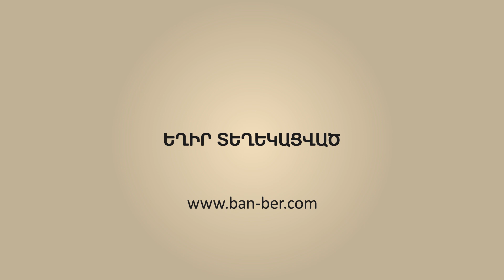ՇՏԱՊ․ Հրայր Թովմասյանը դատի է տվել Փաշինյանին և պահանջում է, որ ներողություն խնդրի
ՀՀ Սահմանադրական դատարանի նախագահ Հրայր Թովմասյանը դատական հայց է ներկայացրել ընդդեմ վարչապետ Նիկոլ Փաշինյանի: Այս մասին տեղեկանում ենք Դատական տեղեկատվական համակարգից:

Թովմասյանը պահանջում է ներողություն խնդրել վիրավորանք հանդիսացող արտահայտությունների համար եւ հերքել զրպարտություն հանդիսացող տեղեկությունները:

Հրայր Թովմասյանի ներկայացուցիչ Արթուր Հովհաննիսյանը «Հայկական ժամանակ»-ի հետ զրույցում ասաց, որ հայց ներկայացնելու պատճառը Կապանում ասուլիսի ժամանակ վարչապետի արած այն հայտարարությունն է, թե ամեն օր, ամեն ժամ, ամեն ամիս հայցվորն ինչ-որ ծառայություններ է առաջարկել պատասխանողին: «Որպես զրպարտություն հերքման պահանջ կա այս հայտարարությանը: Այնտեղ կային նաեւ վիրավորական արտահայտություններ. պատասխանողը հայցվորին ներկայացնում էր, որպես քծնող անձ, ինչը դիտարկում ենք վիրավորանք, եւ պահանջ է դրվում ներողություն խնդրել դրա համար»: